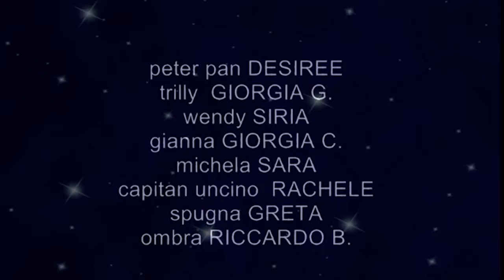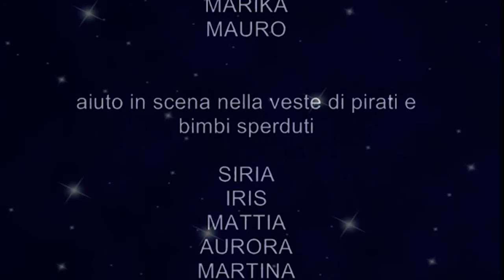Peter Pan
Realizzato dai piccoli della compagnia dellle arti "i tutti esauriti" nel giugno 2015 diretti da Morena Monti ed Erika Buccelli.